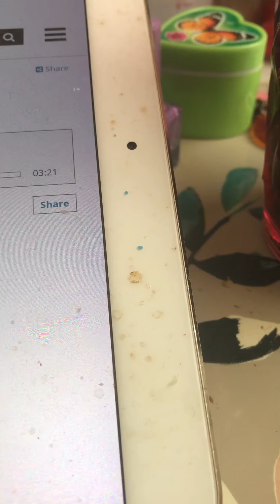Just as I am Henry Burr 1917